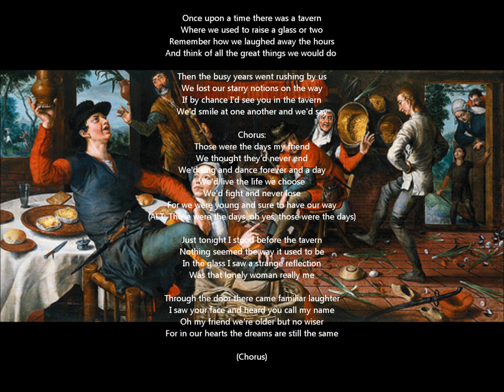Those Were The Days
An old Russian love song, the music originally written by Boris Fomin in the very early 1900's and the lyrics by Gene Raskin in the 1920's, later to become a worldwide hit performed by Mary Hopkin and produced Sir Paul McCartney in 1968.